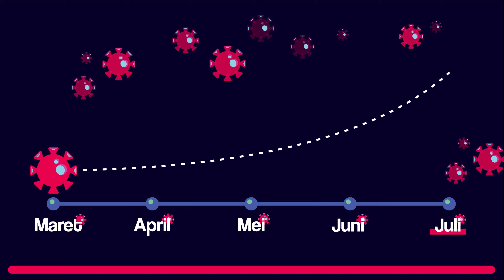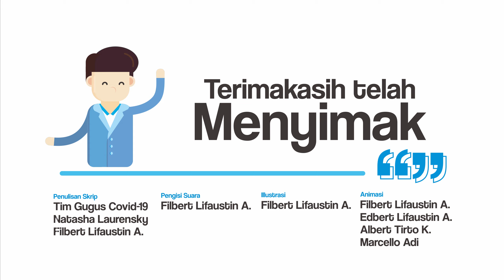Protokol Kesehatan Karangturi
Materi New Normal Oskar 2020